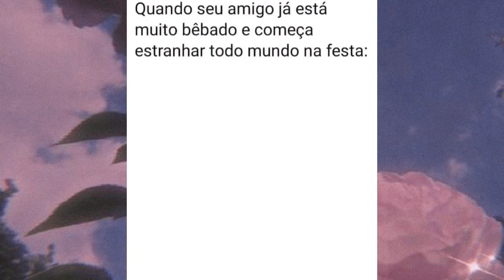NÃO OLHE !🌚😈 até o final compilado memes em imagens memes narrados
memes,memesbr,memesemimagens,memesnarrados,compilado,